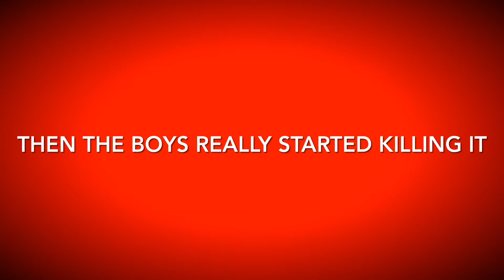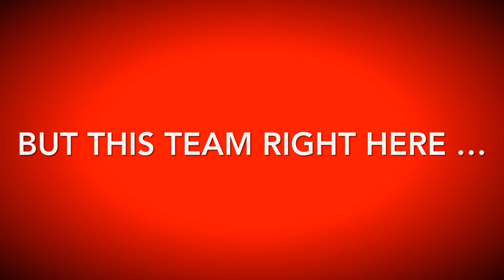The Evolution of Texas Grind Class of 2029